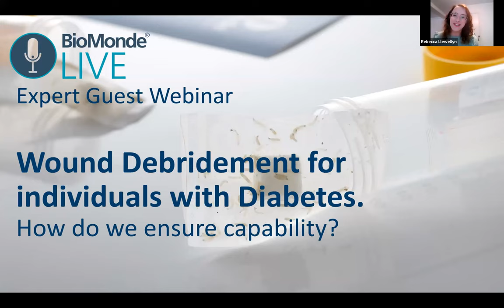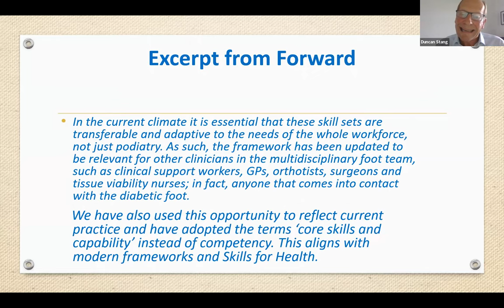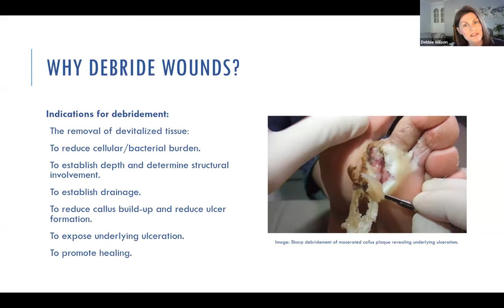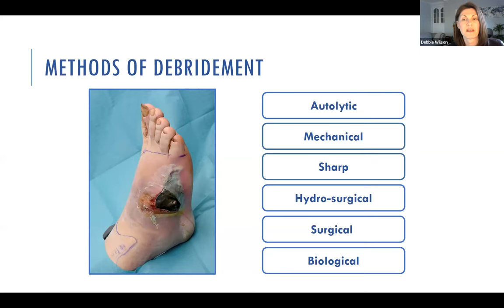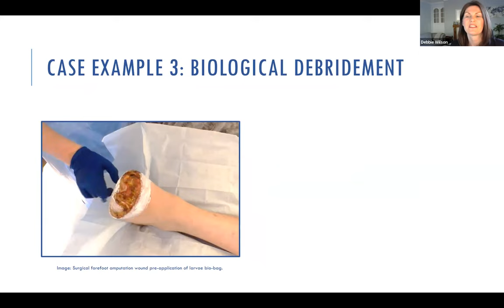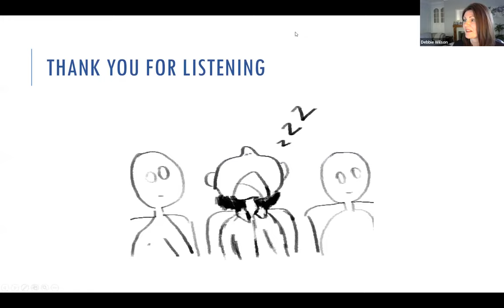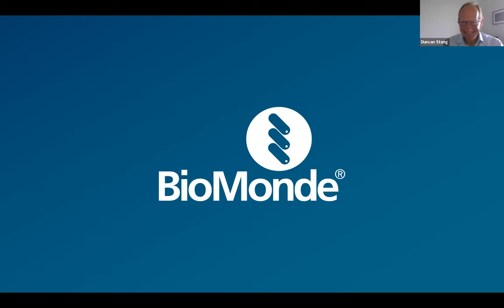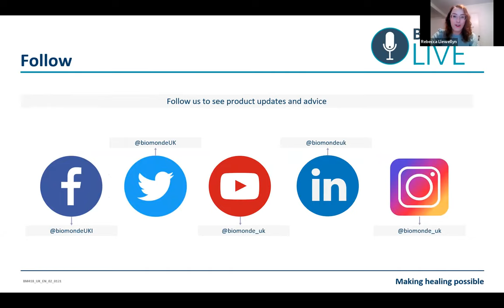Wound Debridement for Individuals with Diabetes. How do we ensure capability?